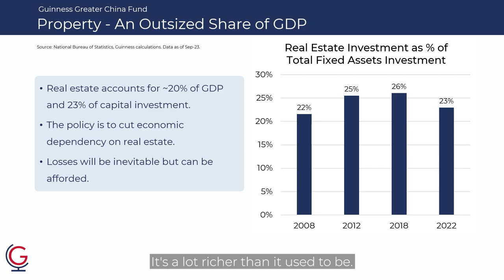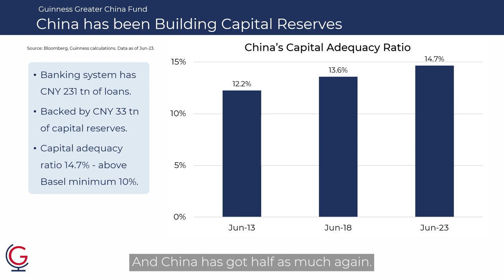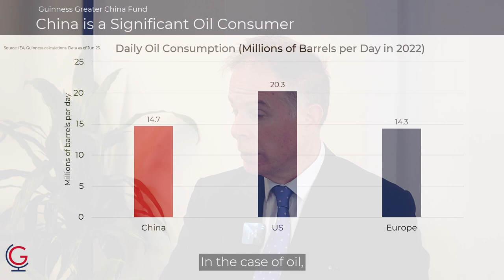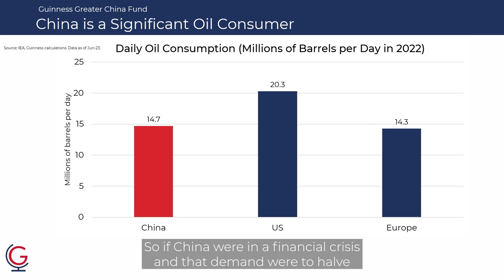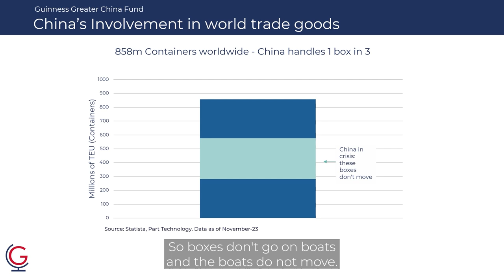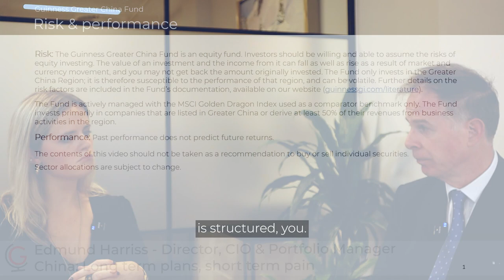China: Long term plans, short term pain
Portfolio Manager Edmund Harris looks at China: Long term plans, short term pain.